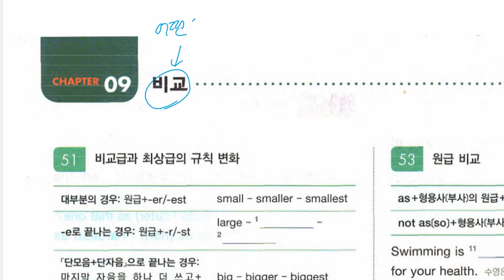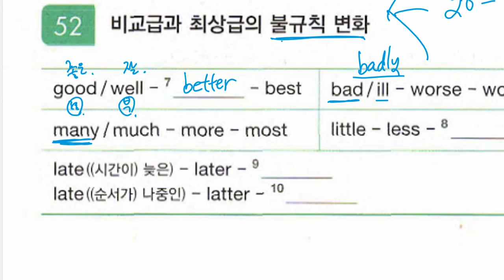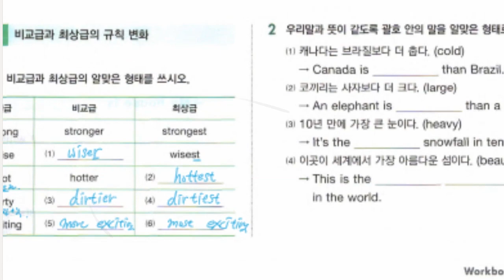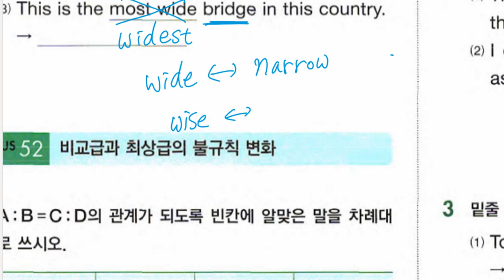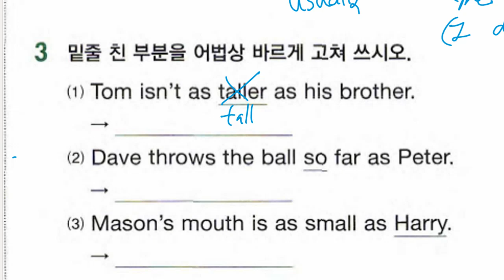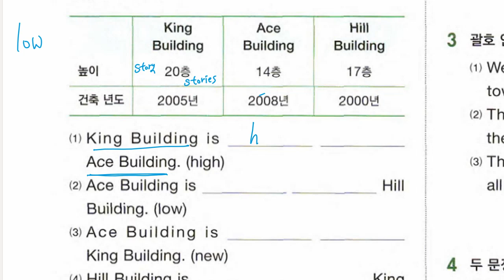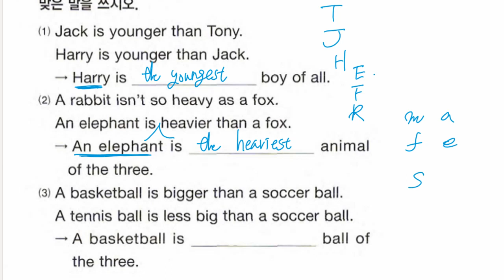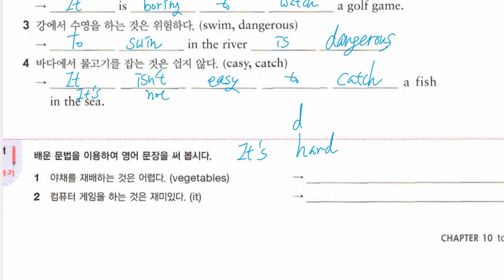중1 2022 10 24 문법 비교 문법 부정사